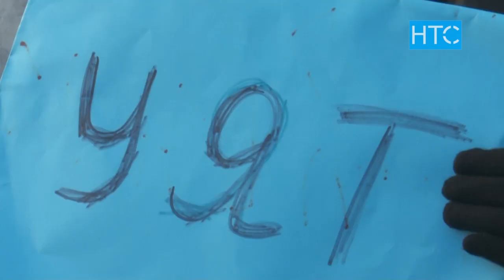Жарандык активисттер депутаттарды таркап кетүүгө чакырышты / 10.12.20 / НТС